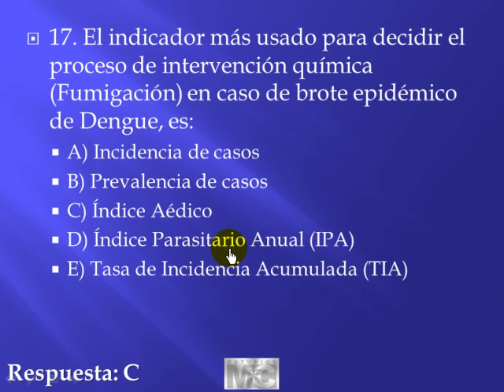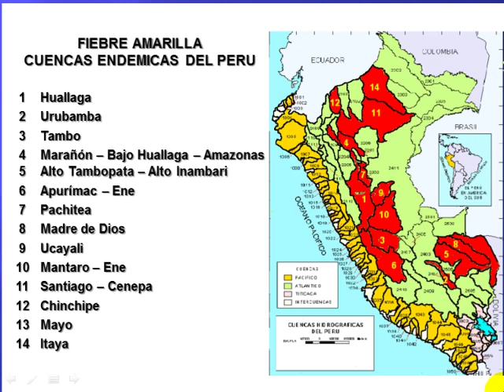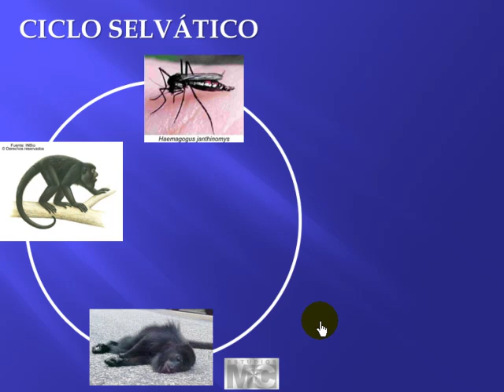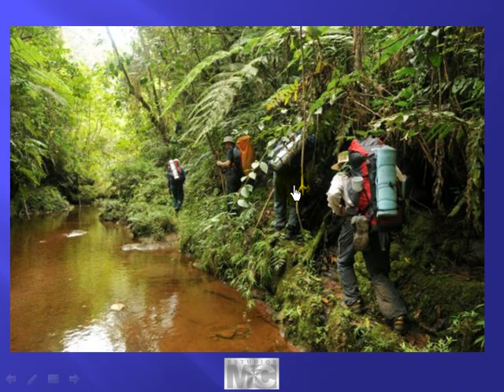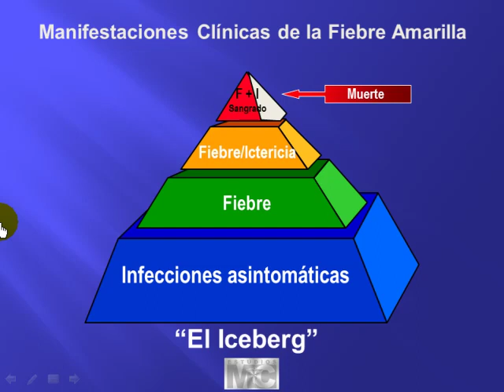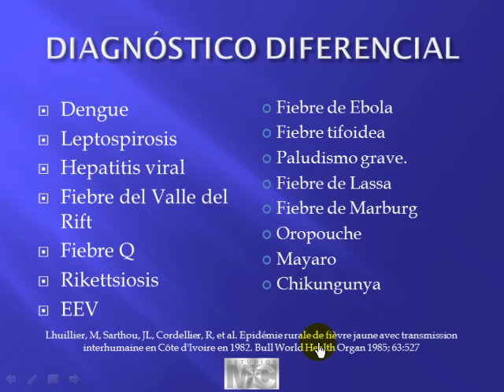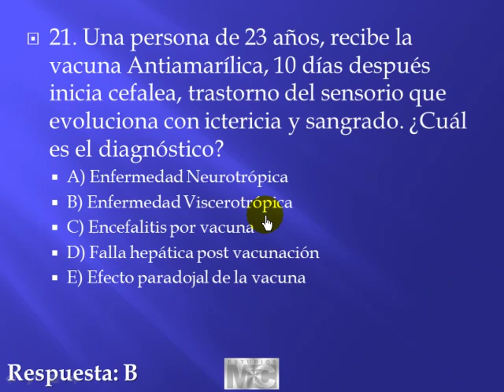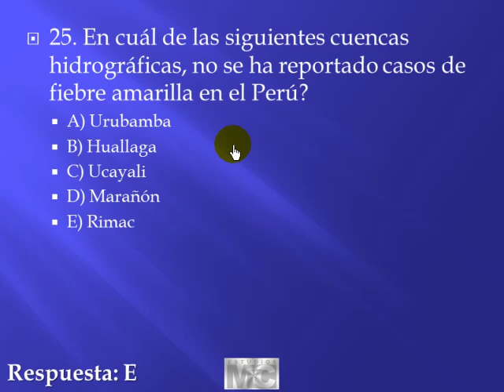CyM infectologia - 4 3